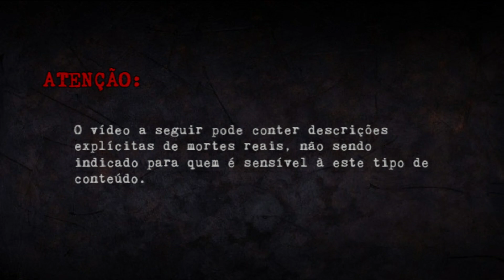TIROTEIO NA ROBB ELEMENTARY SCHOOL TEXAS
Tentei nesse vídeo contar absolutamente tudo que encontrei a respeito do caso Salvador Ramos, mas se você souber de algo que tenha ficado de fora, fique à vontade para dividir nos comentários.
Esse vídeo pode conter erros, desde já peço desculpas, além de pedir que tenham calma em expressar suas opiniões. Minha intenção não é ofender ou desrespeitar alguém com esse conteúdo.
Aproveitem o vídeo, beijos!